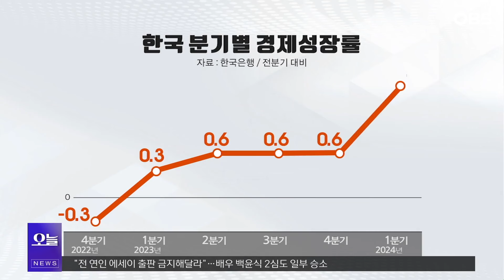1분기 한국 경제 1.3% 성장했다! 건설투자가 이끌고 수출이 뒷받침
【앵커】
올해 1분기 한국 경제가 1% 넘게 성장했습니다.

수출과 건설투자가 호조를 보이면서 시장의 예상을 뛰어넘는 성장률을 기록했습니다.

【기자】
한국은행은 1분기 실질 국내총생산, GDP가 직전 분기보다 1.3% 성장했다고 밝혔습니다.

2021년 4분기에 기록했던 1.4% 이후 2년 3개월 만에 가장 높은 수치입니다.

분기 성장률은 수출이 급격하게 줄어든 데 따른 영향으로 2022년 4분기 -0.3%를 기록했습니다.

작년 1분기 플러스로 돌아선 뒤 3개 분기 연속 0.6% 성장했습니다.

시장에서는 올해 1분기에도 비슷한 성적이 나올 것으로 예상했지만 결과는 달랐습니다.

경제성장을 이끈 건 건설투자였습니다.

[신승철 / 한국은행 경제통계국장: 건설투자는 건물 건설과 토목 건설이 모두 늘어 2.7% 증가….]

수출도 휴대전화 등 정보기술 품목을 중심으로 0.9% 성장하며 GDP 성장세에 기여했습니다.

민간소비는 0.8% 증가했습니다.

의류 등 재화는 물론, 음식·숙박 등 서비스도 모두 늘었습니다.

정부소비도 물건비 지출이 늘며 0.7% 증가했습니다.

반면 설비투자는 운송장비 등 침체로, 수입은 전기장비 등을 중심으로 각각 0.8%와 0.7% 감소했습니다.

1분기 GDP 성장에 대한 기여도는 순수출이 0.6%p로 가장 높았습니다.

민간소비와 건설투자는 각각 0.4%p를 기록했습니다.

1분기 GDP 성장률이 양호한 것으로 나타나면서 작년 1%대로 떨어졌던 연간 성장률이 2%대로 반등할 수 있을 것이라는 기대가 커지고 있습니다.

[이창용 / 한국은행 총재(지난 12일): 수출은 확실하게 저희 예상보다 올라가는데 내수가 어떨지는 좀 더 자료가 더 필요한 상황이다.]

최근 주요 투자은행들은 한국의 올해 경제성장률 전망치를 상향 조정하고 있습니다.